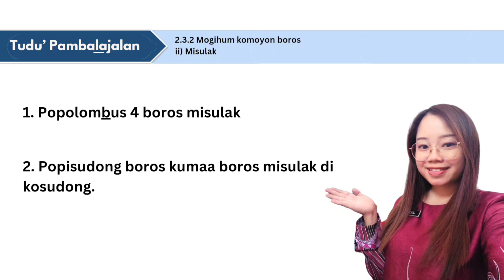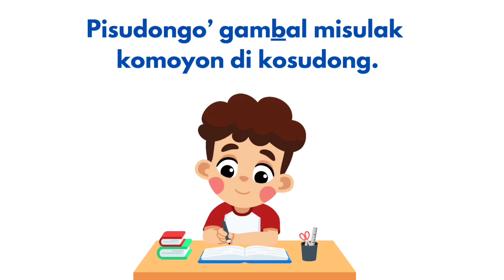BA 38 I BKD Toun2 I Boros Misulak I Buuk Aktiviri Bolikan 38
Berdasarkan Pembelajaran di sekolah rendah kebangsaan